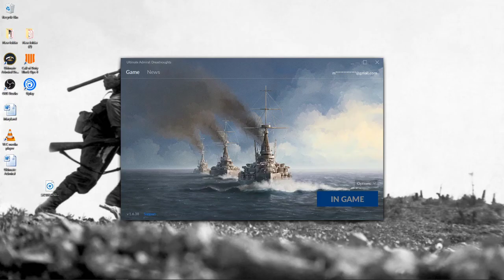Ultimate Admiral: Dreadnoughts ALPHA (#4 Speed Basics 1 Mission Naval Academy)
This is a short video for the sake of the mission. This is a simple intercept mission with no firing but I didn't want to leave it out for continuity...
I had to cut the music in the game for copyright, bummer, check out vids 2&3 that got hit. I use the auto-build feature which puts together at random. After hitting it a couple of times I get something that I can work with for this mission. The idea is to catch the ship by running it down, speed is the factor. The fleeing ship has a max of 25 kn and I pick a auto-gen'd at 30 kn.

Not a lot of action but I found an easy way to knock it out.

Enjoy my corner cutting.